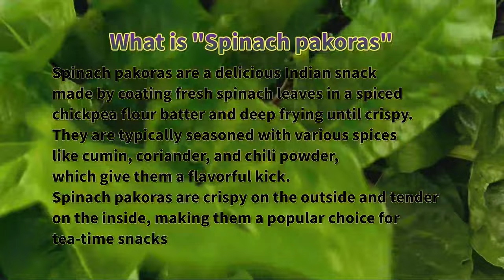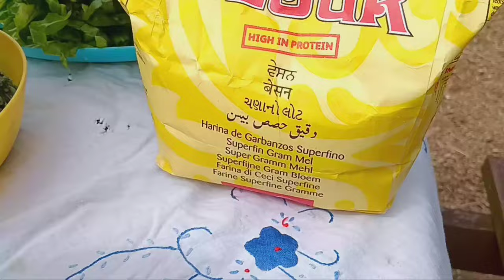How to make Spinach Pakora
Spinach pakoras are delicious and easy to make. Here's a simple recipe for you:
Ingredients:
- 2 cups fresh spinach leaves, chopped
- 1 cup chickpea flour (besan)
- 1 small onion, finely chopped (i have used spring onion)
- 1 green chili, finely chopped (adjust to taste)
- 1/2 teaspoon cumin seeds
- 1/2 teaspoon coriander seeds
- 1/2 teaspoon chilli powder (adjust to taste)

Instructions:
1. In a mixing bowl, combine chopped spinach, chickpea flour, chopped onion, green chili,, cumin seeds, coriander seeds, chilli powder, and salt.
2. Gradually add water to the mixture and mix well to form a thick batter. Ensure that there are no lumps in the batter.
3. Heat oil in a deep frying pan over medium heat.
4. Once the oil is hot, take small portions of the batter using your fingers or a spoon and carefully drop them into the hot oil.
5. Fry the pakoras in batches, making sure not to overcrowd the pan. Fry until they turn golden brown and crisp on all sides, flipping occasionally. It usually takes about 3-4 minutes per batch.
6. Once done, remove the pakoras from the oil using a slotted spoon and drain excess oil on a paper towel-lined plate.
7. Serve hot spinach pakoras with your favourite chutney or sauce. Enjoy the crispy goodness!.

What is "Spinach pakoras"
Spinach pakoras are a delicious Indian snack made by coating fresh spinach leaves in a spiced chickpea flour batter and deep frying until crispy. They are typically seasoned with various spices like cumin, coriander, and chilli powder, which give them a flavourful kick. Spinach pakoras are crispy on the outside and tender on the inside, making them a popular choice for tea-time snacks or appetizers.